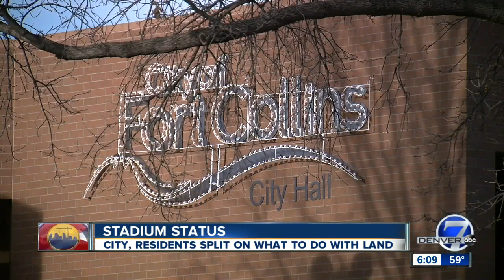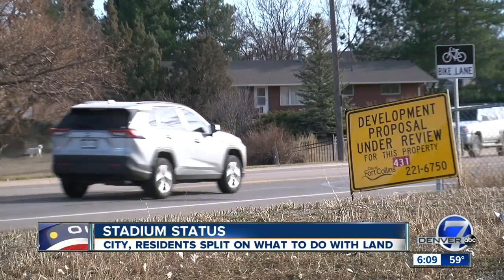Rezoning vote coming for Hughes Stadium land in Fort Collins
Ever since CSU closed access to the land where Hughes Stadium once stood, there's been a curiosity as to what's coming next.